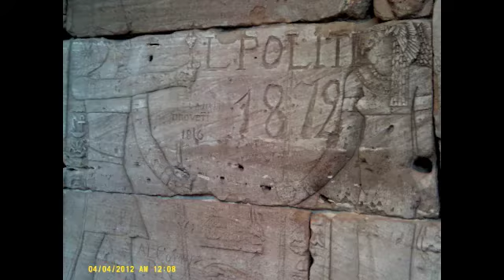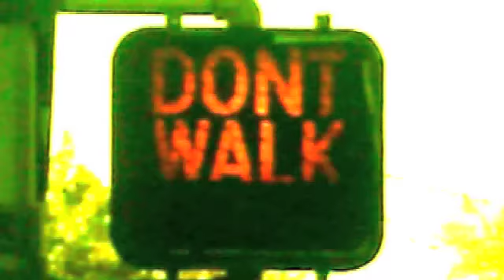@eon!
I recently travelled to New York for a week. Whilst I was there I took hundreds of photos with an inexpensive camera. The video I created is about civilization and the end of the Kali Yuga. I love Asian sculpture which I was first introduced to in the Victoria & Albert museum in London. I also like Greek and Roman sculpture; I have studied the collection in the British Museum extensively. Obviously when you compare the various styles of each there are some similarities and some differences. Asian sculpture is often more detailed & intricate. As a Buddhist, Western sculpture to my eyes appears more pagan; its formal qualities are simpler and more monumental. You will not find many snakes or flames depicted in the  European tradition. I find it rather sad that many artists nowadays are apparently ignorant of the traditions from which they arise.

 Whilst I was in New York I also visited the Guggenheim Museum where there was an excellent display of John Chamberlain's work which I admired greatly, even though it was difficult to see his work from a distance. This is often vital when viewing large sculpture.

 Had photography been permitted in the Guggenheim, I may have included them in @eon! although I don't know how I would have fitted them in! In @eon! there are also many pictures of buildings which were taken mostly from the Empire State Building. I am not really a fan of Sigmund Freud, but I think he was right in saying that repression is essential for a developed and hierarchical civilization. It is sad but true, and the phallic nature of much of the architecture in New York is all too evident.